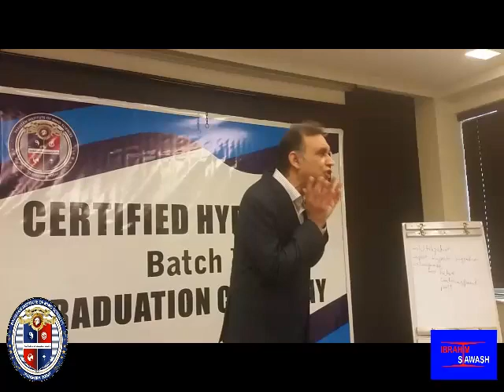Dr. Asir Ajmal on Why Therapists and Psychologists Need to Learn Hypnosis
Dr. Asir Ajmal graciously accepted our invitation at the certification ceremony of Certified Hypnotist Batch II to talk about his experience after graduating Certified Hypnotist Batch I.
We would like to thank him from the core of our hearts for being and gigantic moral support to spreading a brand new approach to Hypnosis and leading by example when it comes to learning and therapy.

Our method is the quickest, richest in content and most practical hypnosis workshop in Pakistan Guaranteed.!!!